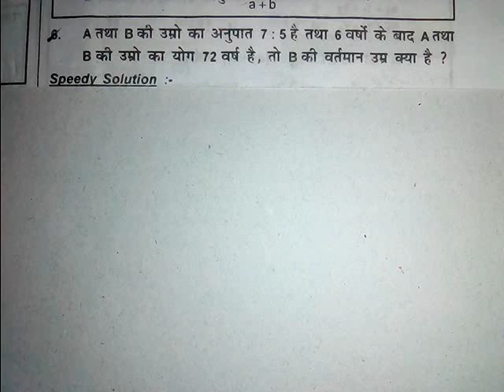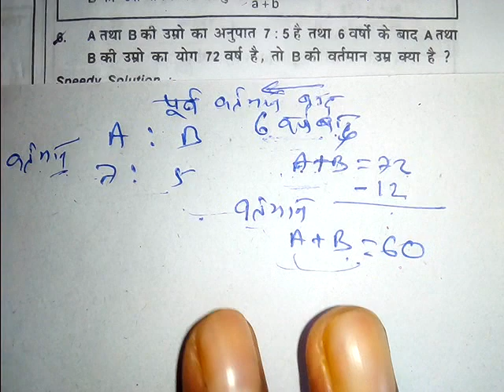Age (आयु ) Speedy Math Book | Problem Based On Age Speedy | Age Short Tricks For Group D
this video is very important for all exams one or two questions from this chapter always asked in exams so this video is very helpful for all students

Age short tricks
age speedy math
speedy math full book solution
speedy math book solution
problem based on age speedy math
problm based on age
problems on age
age speedy
आयु संबंधित प्रश्न speedy math book
age best trick
age math for rrb
rrb math age
age tricks math
age for group d 2021
age group d 2021
age for ssc gd
age for SSC gd constable
age for ntpc
age for all exams
age math by Ganit trick
age niklna sikhe
age math solution
age best trick